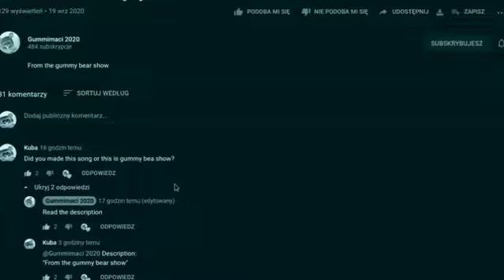Gummy Bear Song - Bubble Up - Spanish - X ray Vision